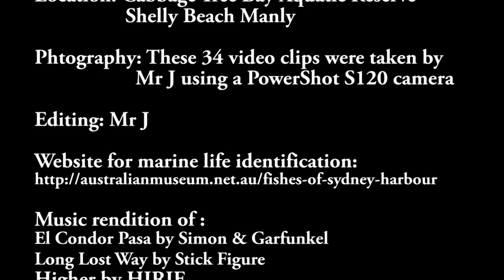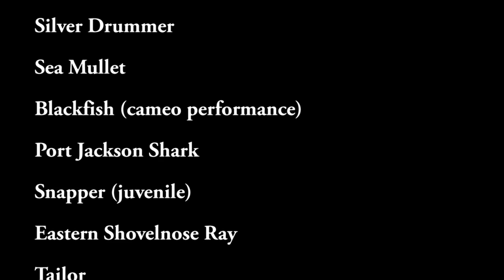Mr J & marine diversity @ Cabbage Sydney's Tree Bay Australia HD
See the diversity & plethora of marine species @ Cabbage Tree Bay aquatic reserve, Manly. Amazing apex predators, Wobbegong shark, Giant Cuttlefish & Kingfish embedded within the marine foodweb. See the Hawkesbill turtle & schooling Sea Mullet & Tailor.